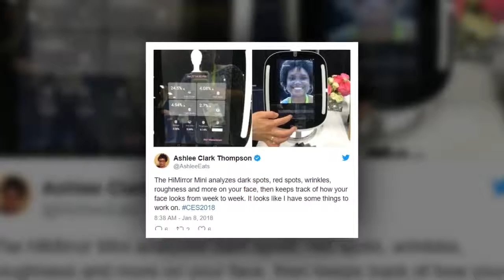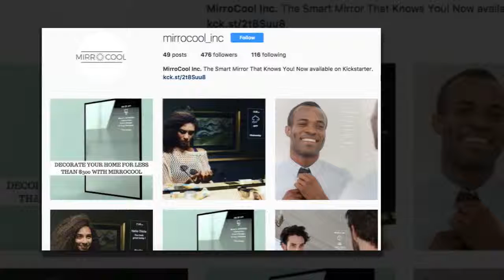This 'smart mirror' will tell you everything that's wrong with your face